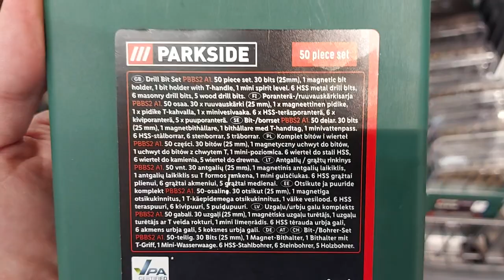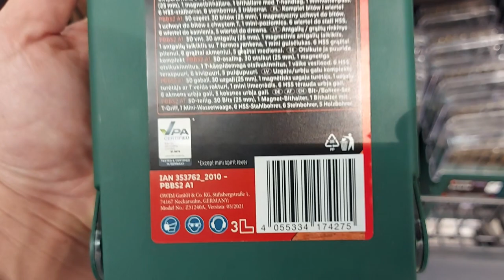SHORT Presentation PARKSIDE Bits and drills PBBS2 A1, 1 set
Properties
50-piece bit and drill bit set: 30 bits (25 mm), 1 magnetic bit holder, 1 T-shank bit holder, 1 mini-level, 6 HSS steel drill bits, 6 stone drill bits, 5 wood drill bits
43-piece bit and drill bit set: 20 bits (25 mm), 1 magnetic bit holder, 12 HSS steel drill bits, 5 stone drill bits, 5 wood drill bits
Dimensions
50-piece bit and drill bit set: approx. 12 x 3.5 x 21 cm (W x H x L)
43-piece bit and drill bit set: approx. 9 x 5 x 17.5 cm (W x H x L)
HSS twist drill bit: titanium coating
stone drill bit: Shank: carbon steel
wood drill: steel C45
bits: steel S2
bit holder: chrome vanadium steel
box: polyamide, glass fiber (PA6 + GF30)
Libra
50-piece bit and drill set: approx. 755 g
43-piece bit and drill bit set: approx. 515 g